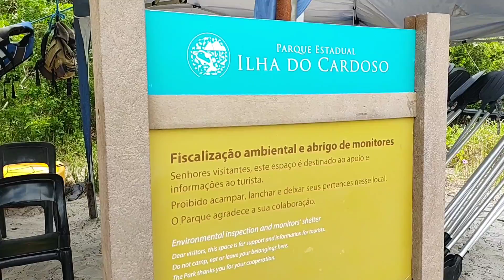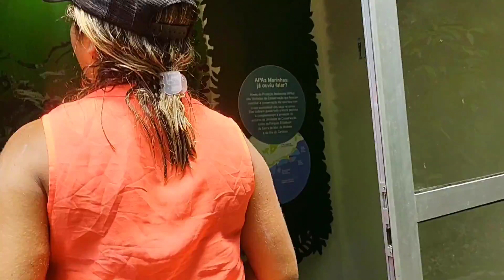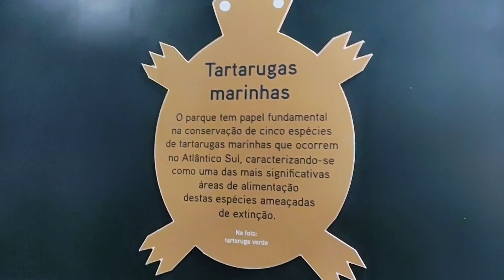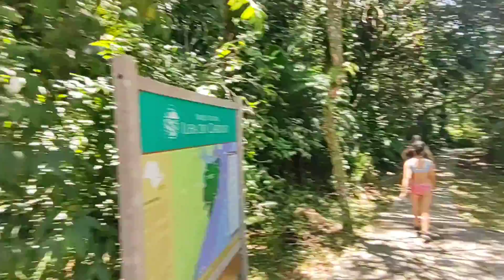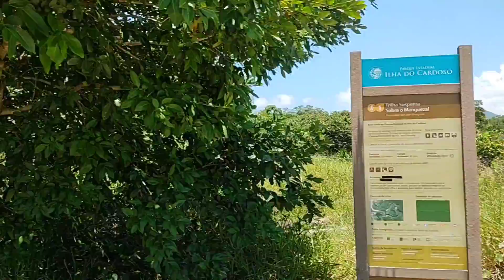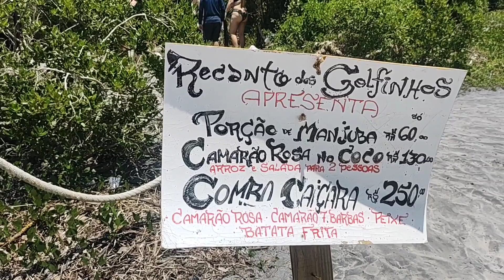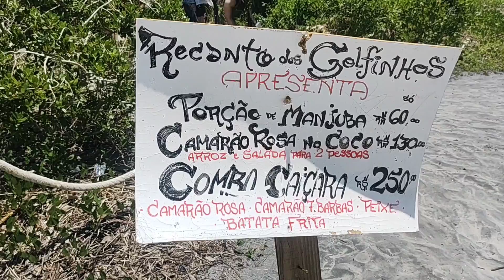Ilha do Cardoso - Cananéia SP - 3º Temp Ep 83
Ilha do Cardoso é uma ilha em São Paulo que pertence ao município de Cananéia, no Vale do Ribeira, a cerca de 245 km de distância da capital paulista.
A ilha fica quase na divisa com o Paraná e está pertinho da capital paranaense, Curitiba, situada a apenas 138 km.
Super indico!
Telefone da Penha para o passeio de barco de Cananéia para a Ilha do Cardoso = 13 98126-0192.
Telefone do Claudio para acampamento na própria Ilha = 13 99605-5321.